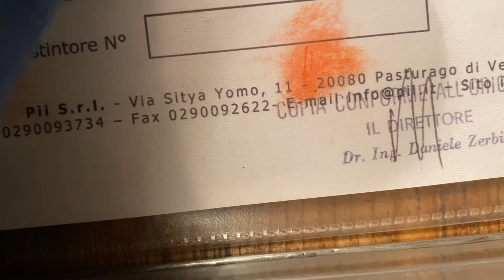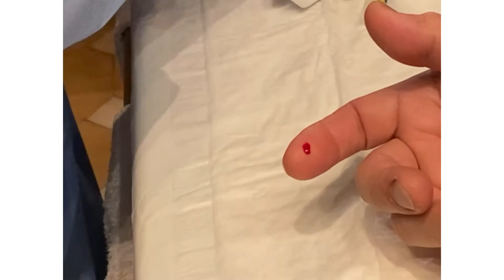Our first Rapid swab test(Dec.29,2020)Alserio Como,Italy 🇮🇹In our work place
Our first Rapid swab test i feel so little bit nervous for the result but God is good the result is negative    Music:Back home                                                            Artist: Winter Foe                                                                  URL:https:icons8:con/music/